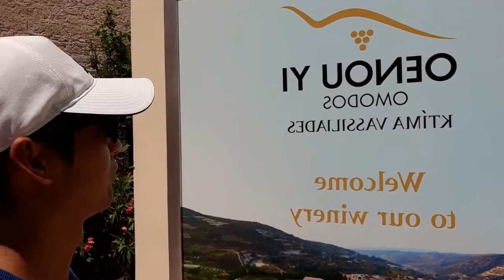Omodos village, Cyprus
Omodos  is a village in the Troödos Mountains of Cyprus. It is also located in the Limassol District of Cyprus. The village produces much wine and holds a wine festival every August. You can visit a 17th-century stone-built monastery via a cobblestone path and sample local wine for free.